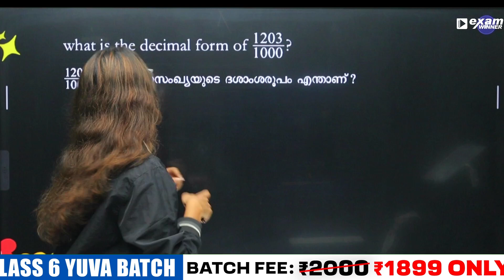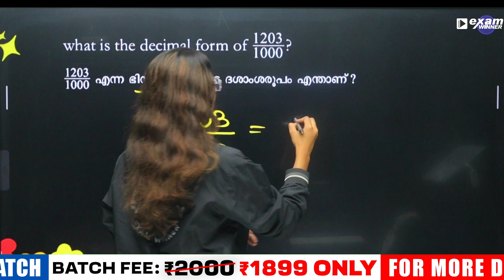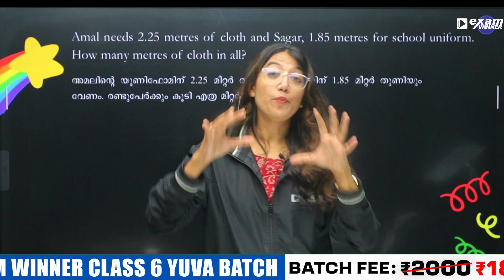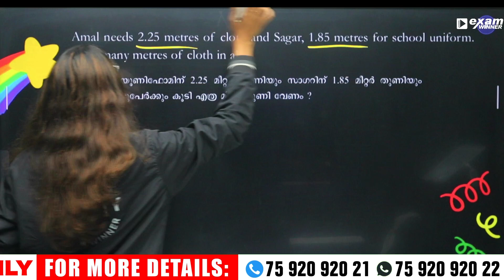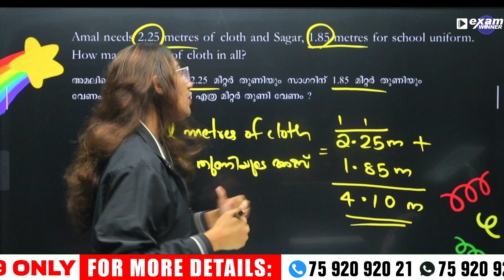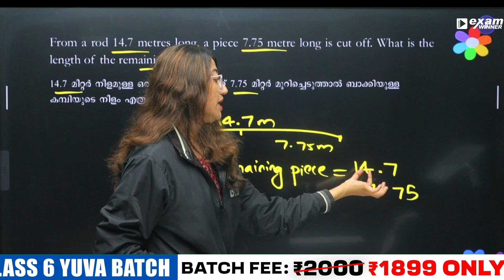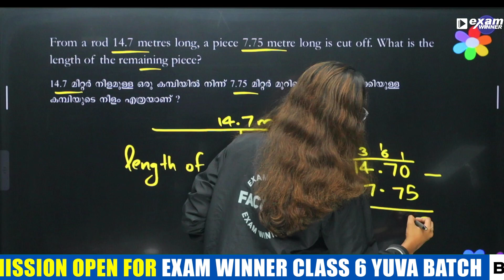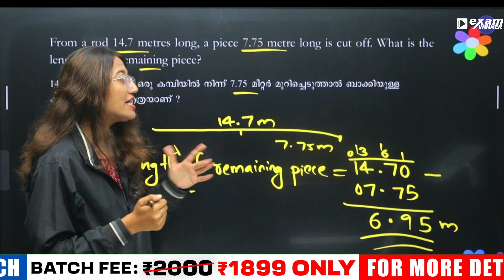Class 6 Maths | Decimal Forms / ദശാംശരൂപങ്ങൾ | Most Important Questions | Exam Winner